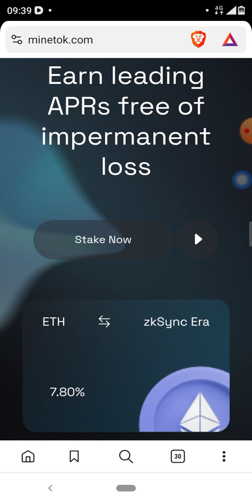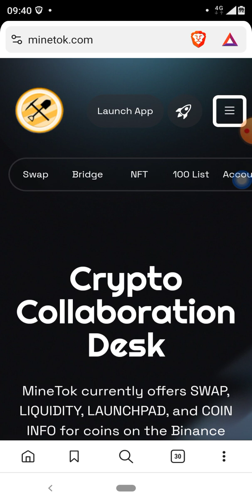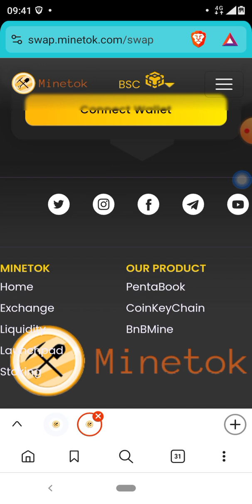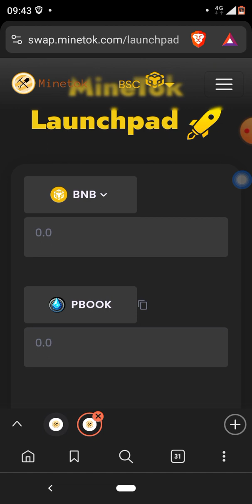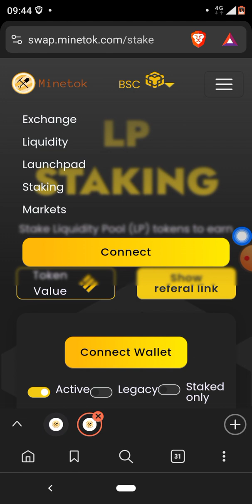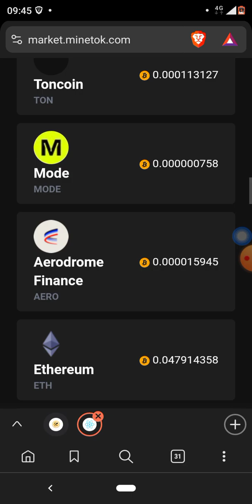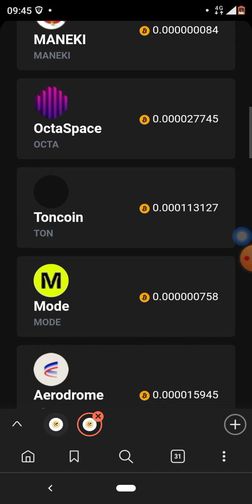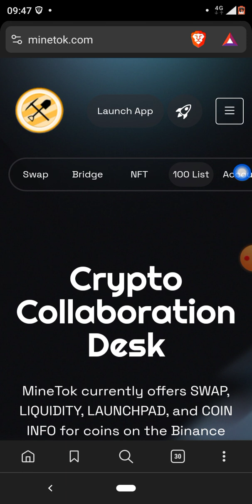Minetok New Launch!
MineTok v1